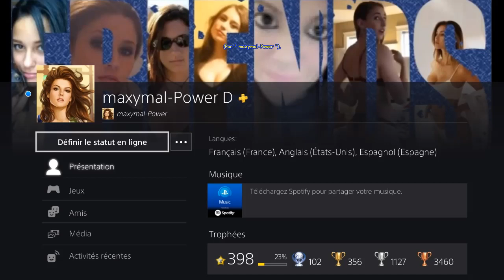The Texas Chain Saw Massacre - VIRGINIA Tenue 4 OATMEAL - Station-service Nuit - Boîte à FUSIBLES.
[# 828] The Texas Chain Saw Massacre (PS4 - Version " 1.16 " du 16 Avril 2024) - VIRGINIA - Tenue 4 " OATMEAL " - Station-service Nuit - Sortie Boîte à FUSIBLES.
* Carte " Station-service Nuit " --- Evasion " Sortie Boîte à FUSIBLES ".